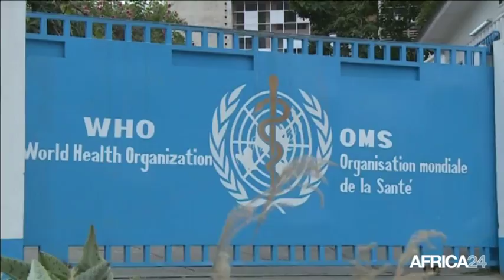Rd congo, GESTION DE LA CRISE D'ÉPIDÉMIE EBOLA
Société, La lutte contre le virus Ebola porte ses fruits